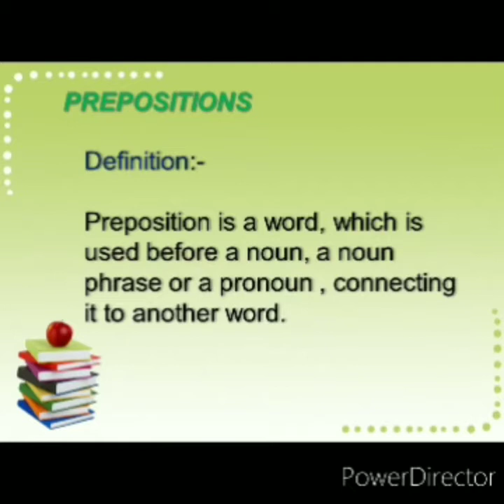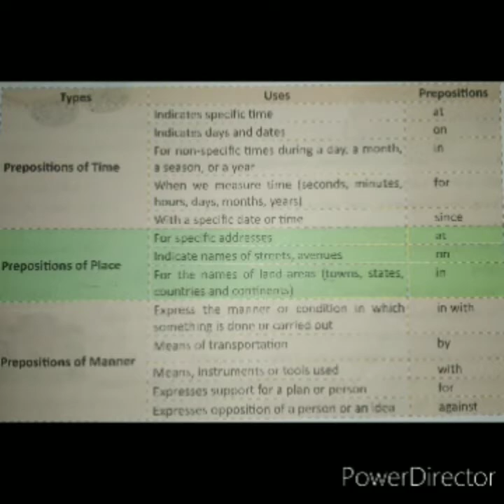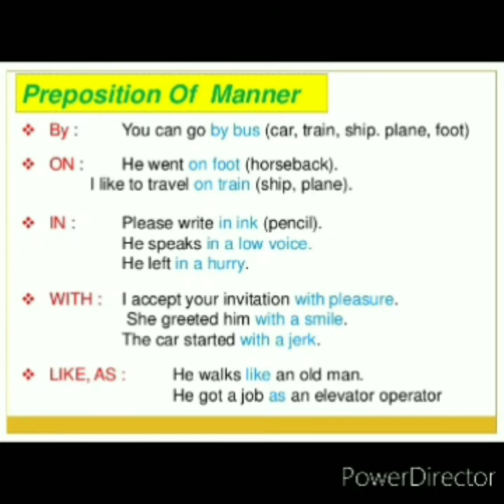Class 7,8_ English Grammar_ Prepositions